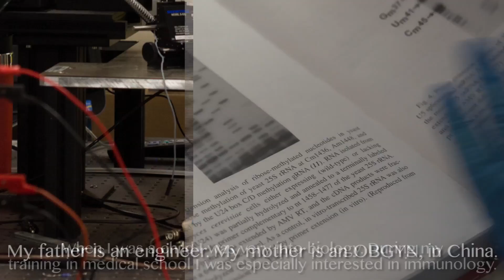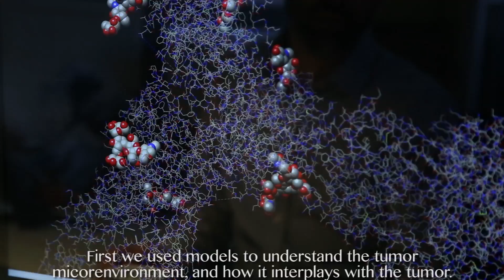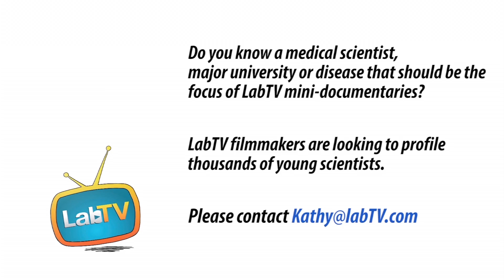Fighting Cancer at UCLA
Meet Hanwei Zhang, a lab manager in the Lab of Dr. Arnold Chin at UCLA. Hanwei's research studies the biological 'environment' surrounding tumor cells, with the goal of developing early diagnosis tools and treatments for cancer.